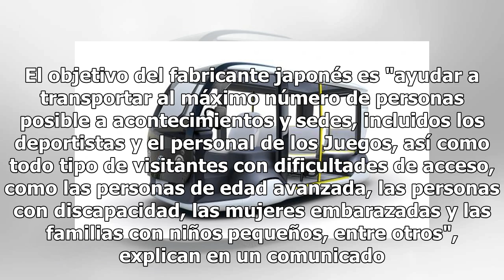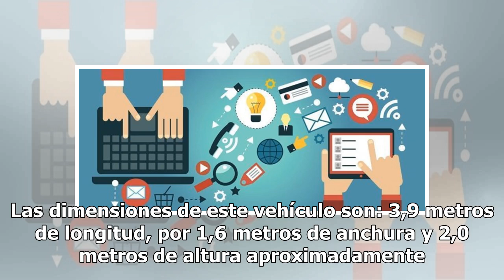Así serán los futuristas transportes de Toyota en los Juegos Olímpicos de Tokio 2020